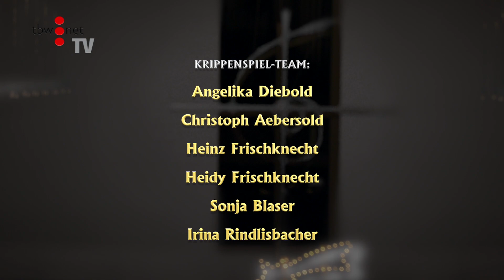2020 12 13 Krippenspiel Reformierte Kirche Würenlos korrigier1